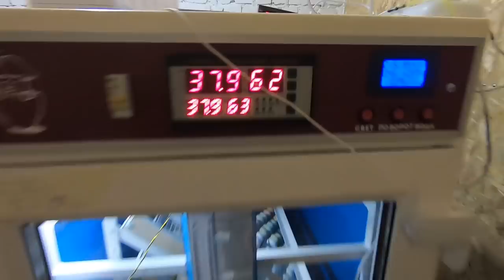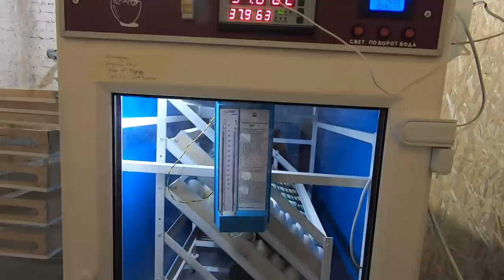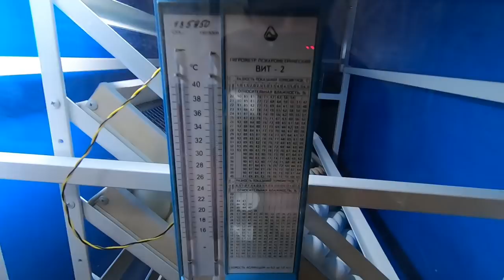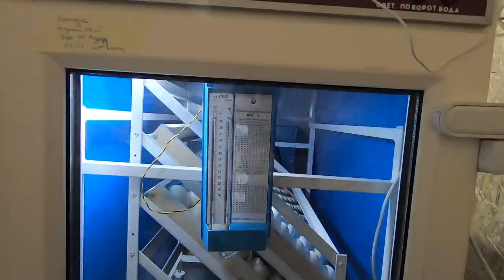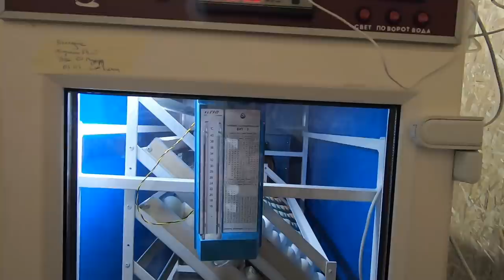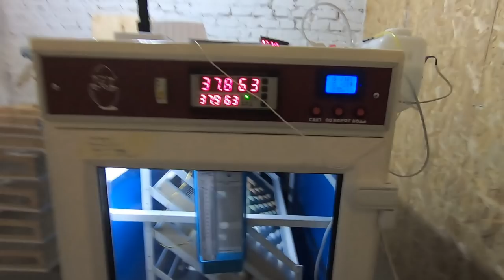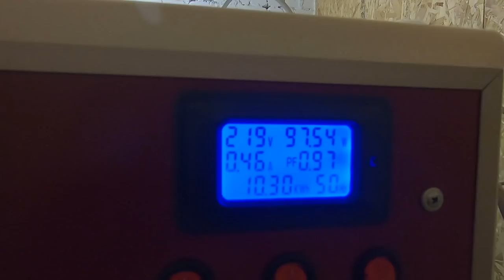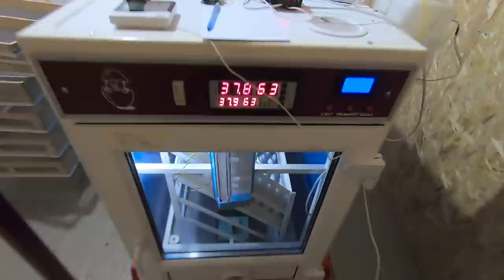ПОДГОТОВКА ИНКУБАТОРА. КАЛИБРОВКА, ПРОВЕРКА ДАТЧИКОВ ИНКУБАТОРА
Что нужно сделать перед первой инкубацией на новом оборудовании. Проверка и калибровка датчиков температуры и влажности инкубатора, пробная инкубация (закладка) с малыми рисками. Гигрометр психрометрический ВИТ - 2.